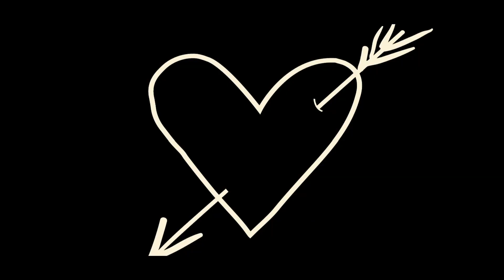স্বার্থপর । Bengali Short Film | New Short Film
BD World It is very good Entertainment channel, Funny video

Love Story
bangla new love  2020
Bangla film
romantic song
bangla new
best bagla love